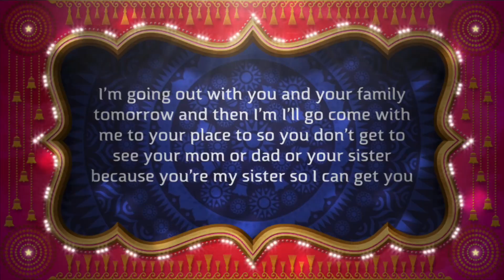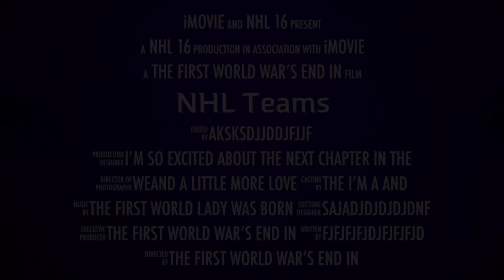The first one I think I will get a tattoo soon but I’m still not sure what the